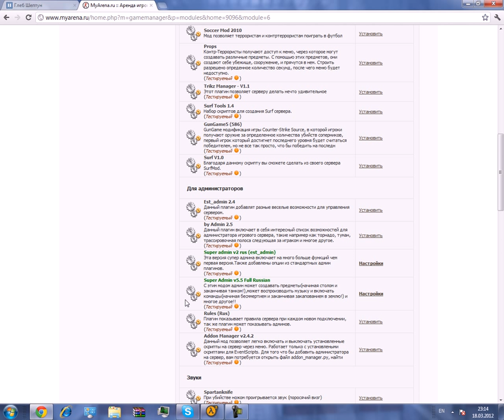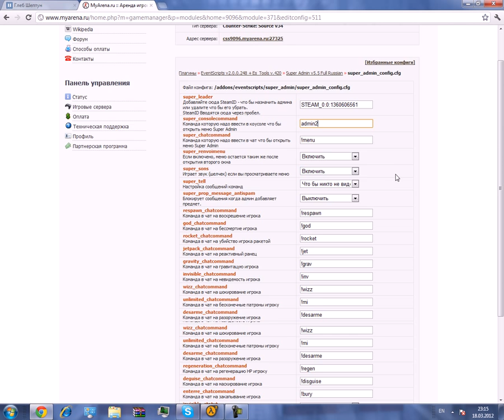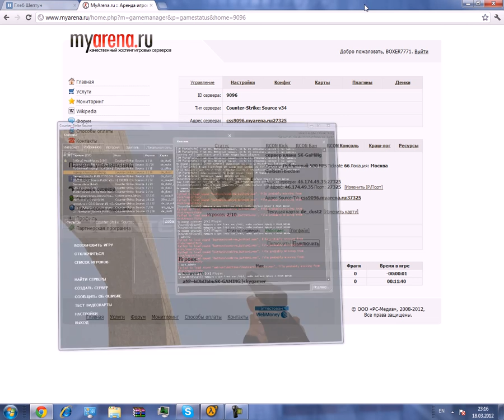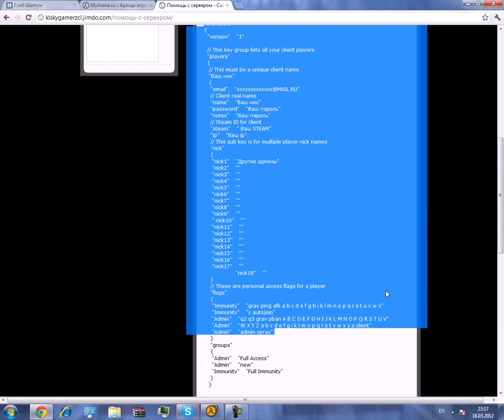Как сделать две супер админки на сервере Myarena.ru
даёт вам супер админку